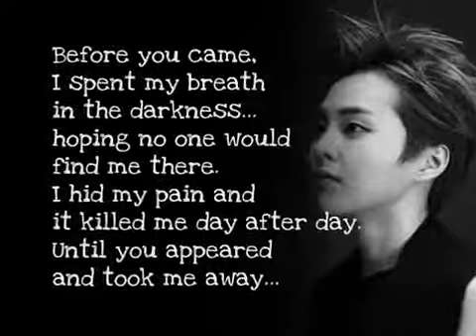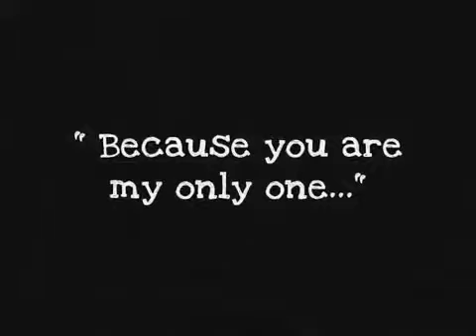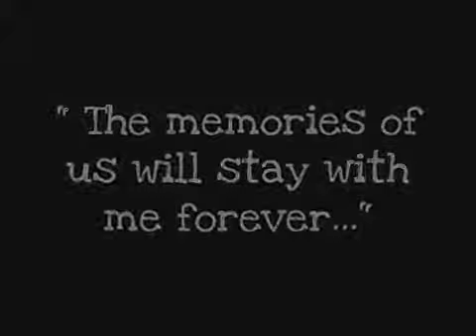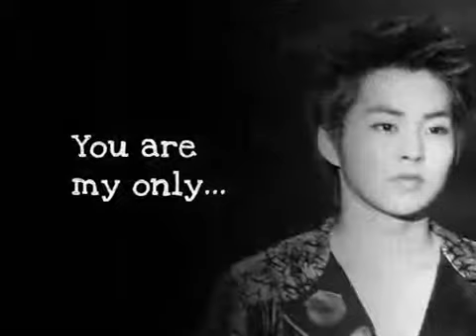EXO XIUMIN & KRIS WITH THE FIREFLIES ONLY ONE